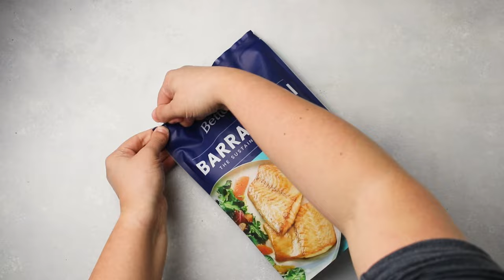Sautéed Barramundi with Lemon Butter Sauce by The Better Fish®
Simple and delicious. This will become your new favorite fish and new favorite dish. The best ingredients should speak for themselves.

About Barramundi: Prized for its mild, buttery flavor and moist, succulent texture, Barramundi is considered one of the world’s finest tasting fish. The Better Fish® is an excellent source of lean protein and essential omega-3 fatty acids.

About The Better Fish®: Our mission is to raise the best fish imaginable in the most responsible way possible through Climate-Smart Ocean Farming practices. Our Barramundi are sustainably and ethically raised in pristine waters, humanely harvested, and flash frozen at the source to reduce food waste and carbon footprint.